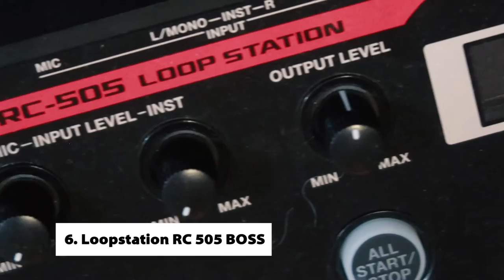¿Con que equipos GRABO MIS COVERS? || Dai Urban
Hola gente, bueno me digne a realizar un aporte a todos los copados que me consultaban cosas de este estilo, no sabia por donde empezar asi que arranque mostrando lo que uso. PONGAN EN LOS COMENTARIOS que más les gustaría que les muestre en otros videos.. SALUDOS y perdón por todos los errores de principiante youtuber jaja la verdad no es tan fácil como parece.
@daiurban los espero en mi insta para alguna devolución también.